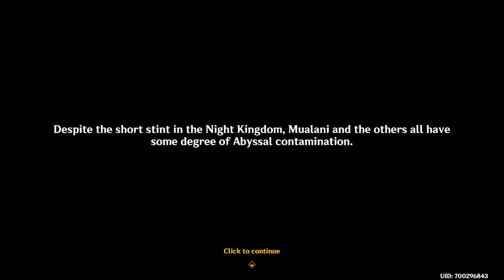Black Stone Under a White Stone // Act 2 // Natlan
Natlan Archon Quest Act 2 Patch 5.0 // Genshin Impact.

0:00 - Intro
0:08 - Back to the stadium
14:41 - Mavuika and how to save Kachina
28:36 - Mavuika VS Capitano
35:24 - Scions of the canopy
50:43 - Vichama and the ancient name
1:03:58 - Back to the scions of the canopy tribe
1:12:36 - Mavuika and her preparations
1:34:01 - Into the Night Kingdom
1:47:27 - Kachina
1:58:37 - Mualani and the hero
2:05:49 - Leaving the Night Kingdom
2:09:40 - Back to Mavuika
2:22:44 - Mavuika´s memories
2:30:31 - Celebration Banquet